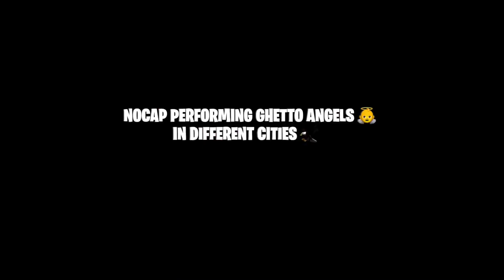On Stage With NOCAP “THEBACKENDCHILD” Every Time He Performed GHETTO ANGELS 👼 LIGHT SHOW